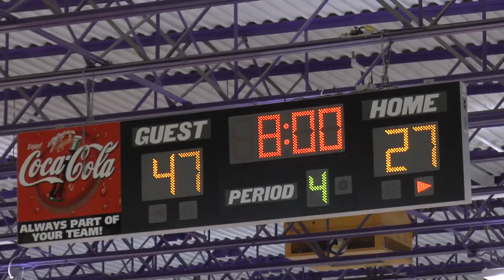Grundy vs Franklin County 12-10-21